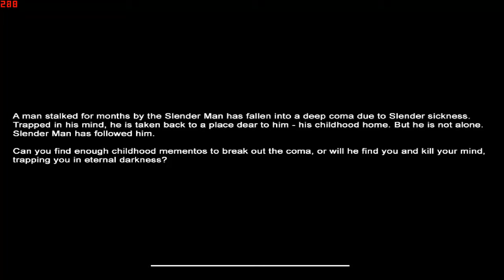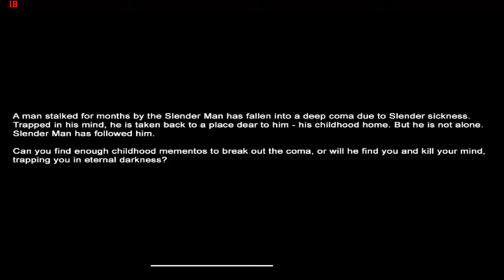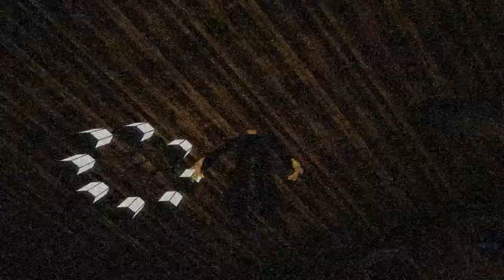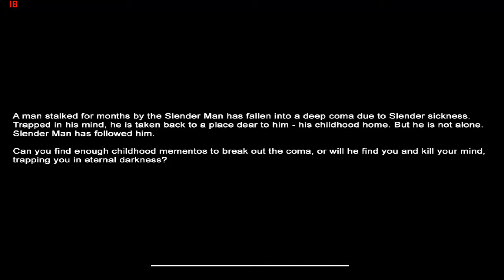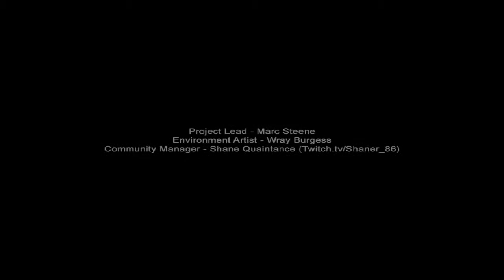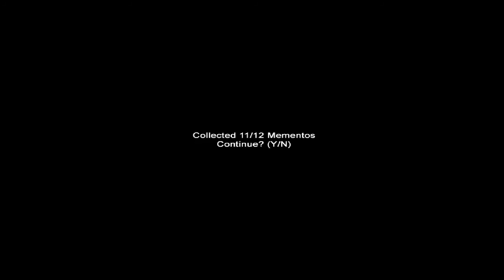Slenderman Mansion - Slender w słupie? Trzęsienie ziemi? Lewitacja? (#7)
Trzy dziwne przypadki w jednym odcinku?
To musicie koniecznie zobaczyć!